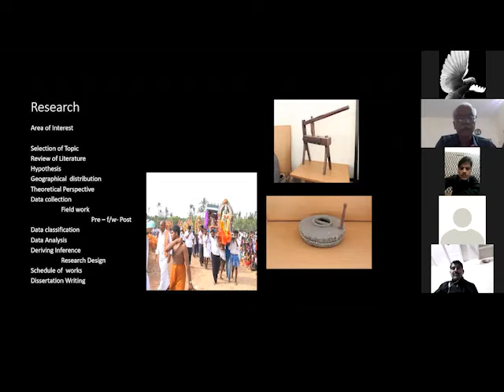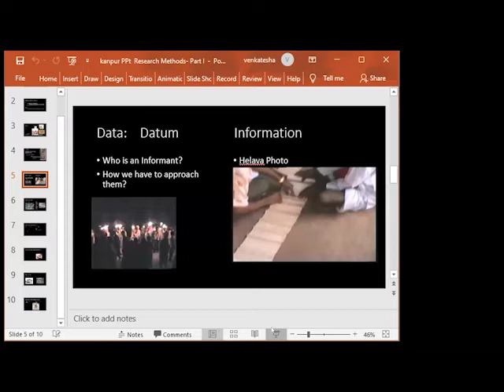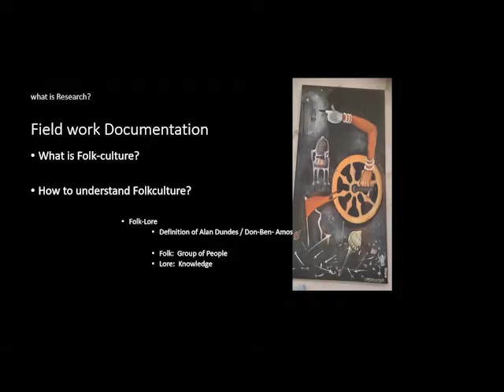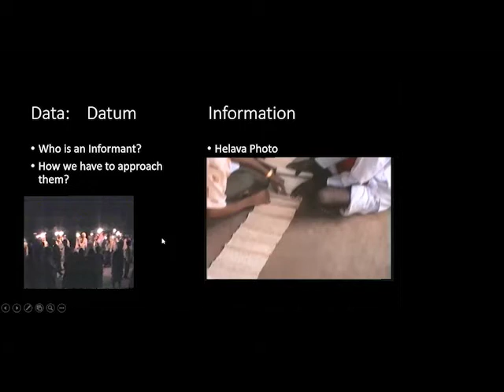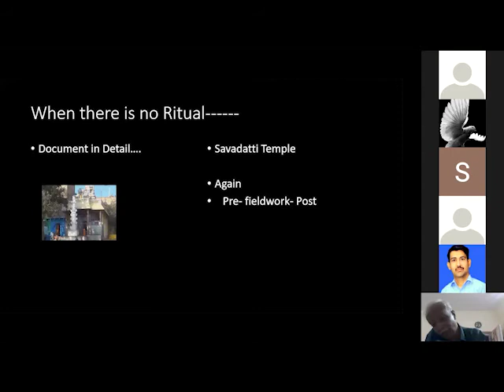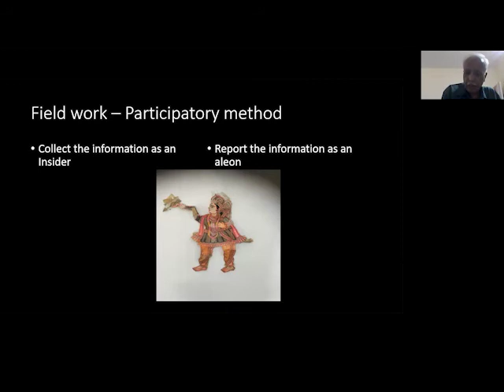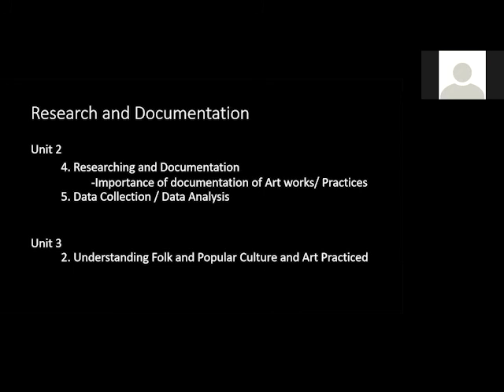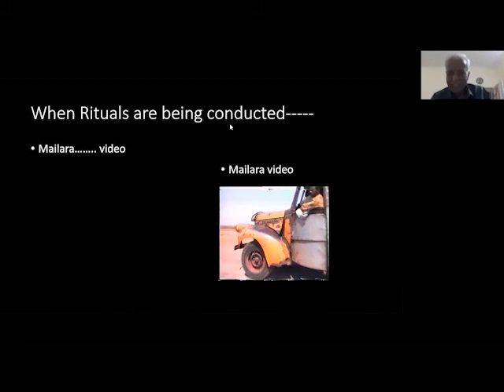drawing and painting lecture 21